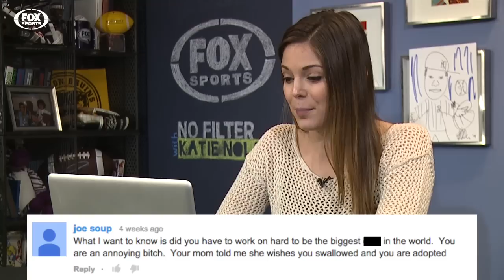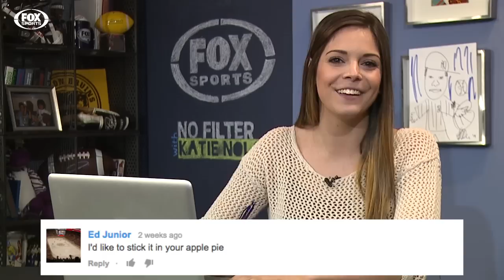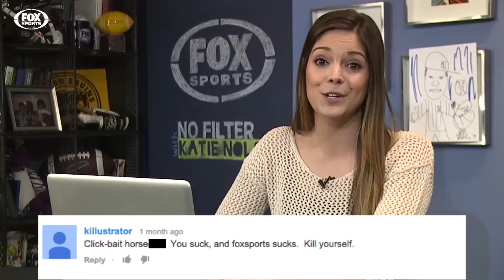Talking Trash to Commenters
Katie takes a page out of Andrew Luck's playbook and hits her harshest YouTube commenters with a shot of kindness.

Check back for new episodes of No Filter everyday!